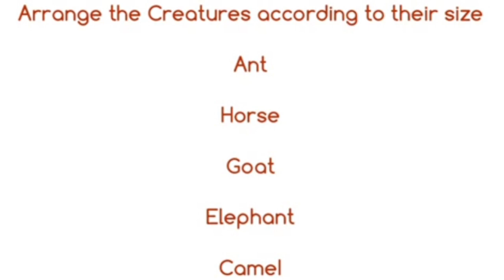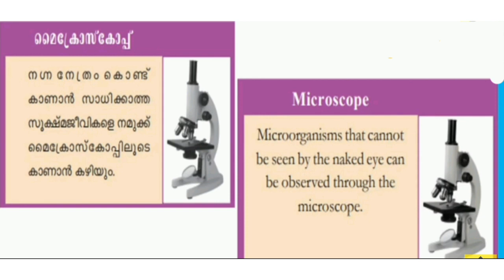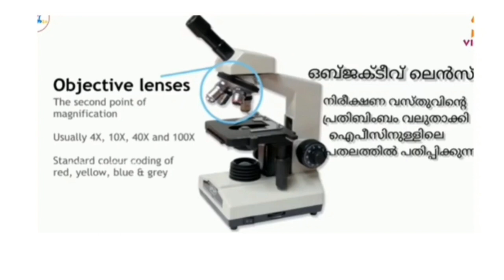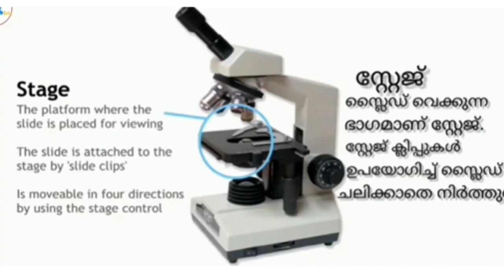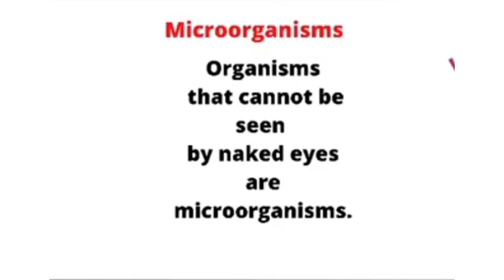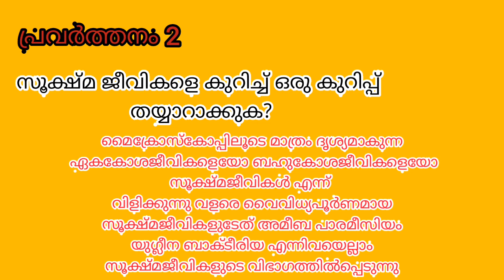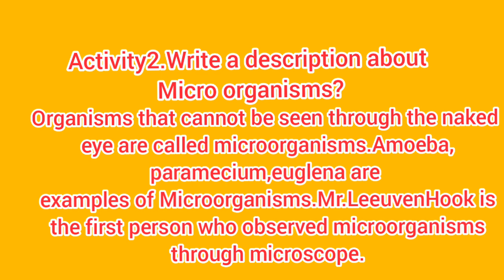VICTERS STD 6|BASIC SCIENCE| CLASS 03|29 JUNE2021| ACTIVITY DISCUSSION MALAYALAM AND ENGLISH MEDIUM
englishmedium casketsoflife microorganisms microscope schoolvlog#29 June2021#umakutty